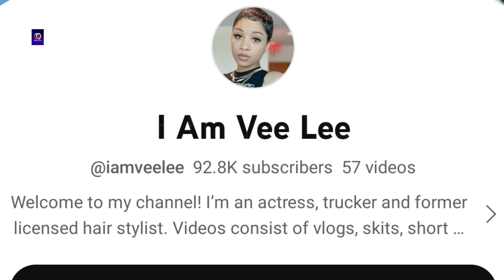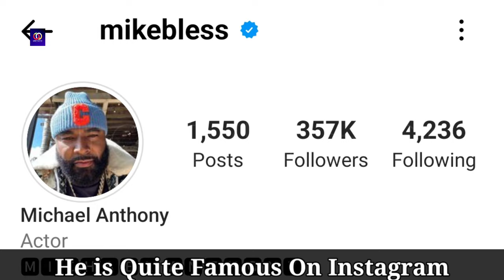Vee Lee And Michael Anthony Real Life Partner, Biography, Relationship, Facts || Kountry Wayne